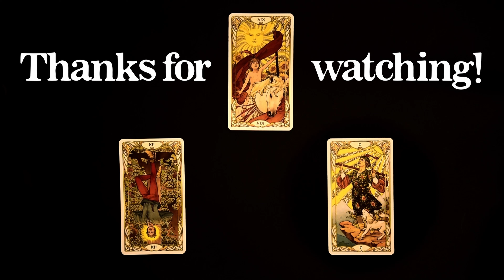Finding Balance...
Thank you so much again to my friend Gabi who made me realise for the first time how awful my thinking and my behavior were. The mindfulness workshop we did with her gave me the first and most important step in the right direction to change!
In case you want to stay up to date with her activities as a mindfulness coach, make sure to follow her on Instagram: